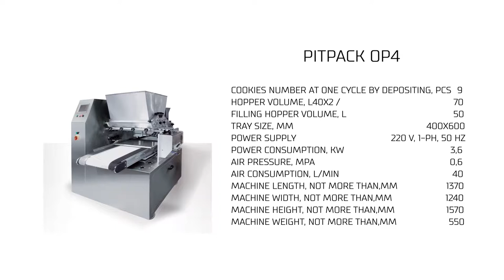Depositing machine for viscous and semi-viscous half-finished pastries of various shapes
Multipurpose depositing machine is designed for dose depositing viscous and semi-viscous half-finished pastries of various shapes and size with/without filling onto a baking tray in food industry. Machine design features allow to insert different types of roll filling devices even on the base machine  depending on  product types: soft, shortcrust, choux paste, spice, liquid sponge and other types of dough, zephyr, marshmallow etc. It’s possible to deposite other types of products which can be handled with roll dosing.